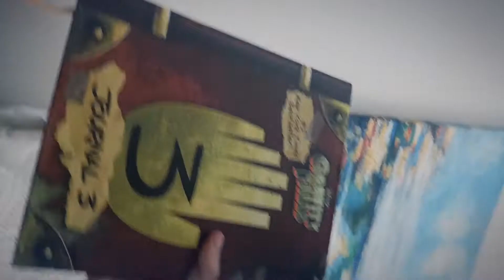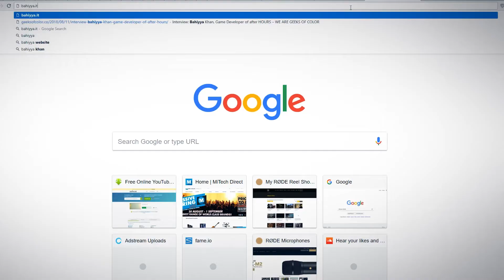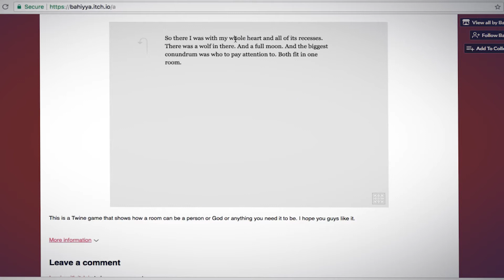Bahiyya Vodacom NXT Level